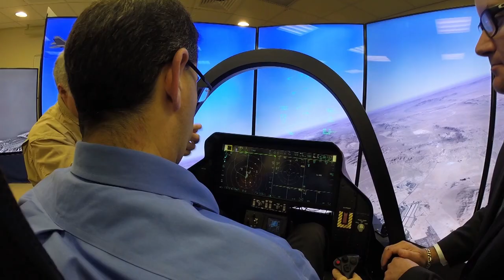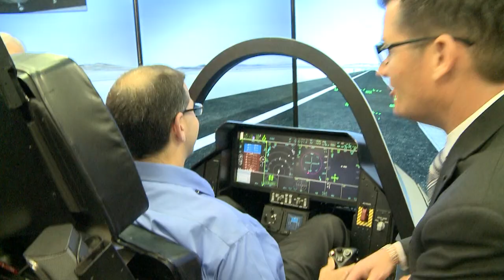A virtual landing: F-35 simulator flies high in Israel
Six hundred days before the first Lockheed Martin F-35 “Adir” Joint Strike Fighter lands in Israel, Ambassador Shapiro got behind the stick of the F-35’s simulator at Nevatim Israeli Air Force base and took it for a virtual test flight. In one word: "Adir" (awesome)!